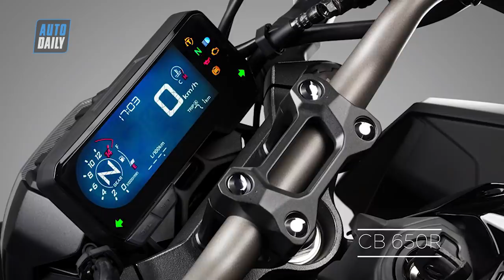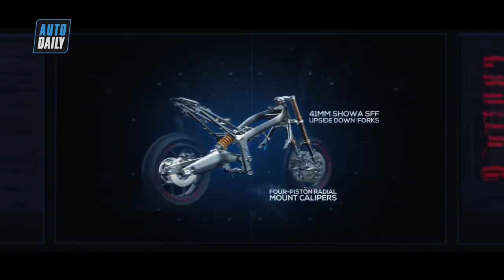|EICMA 2018| 5 mẫu mô-tô CỰC HOT của Honda có thể về Việt Nam |AUTODAILY.VN|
5 mẫu xe mới vừa được Honda giới thiệu tại Triển lãm EICMA 2018 (Triển lãm Mô tô, Xe máy lớn nhất thế giới) diễn ra từ 6-11/11 ở Milan (Italia) nhắm vào phân khúc hạng trung và rất có thể trong tương lai không xa những sản phẩm này cũng sẽ đến tay khách hàng Việt.

Như thường niên, không gian trưng bày của Honda tại EICMA có quy rộng rãi và hoành tráng. Khách tham quan dù đi hướng nào cũng có thể chiêm ngưỡng các sản phẩm của hãng xe Nhật Bản.

Các khu vực trưng bày được chia rõ ràng: Urban, Offroad, Race, Adventure, Naked, Super Sports hay Touring. Ví dụ như khu vực Urban (xe dành cho đô thị) là những cái tên như SH300i, SH150, SH125, Forza, Intergra. Còn khu vực Naked “khoe” gia đình “Neo Sports Café” với CB125R, CB300R, CB1000R và đặc biệt là tân binh CB650R, cũng là tâm điểm của gian hàng Honda. Khu vực Super Sports là CBR500R hay cái tên mới CBR650R.

Và tất nhiên, giới truyền thông khắp thế giới và khách tham quan sẽ không thể bỏ qua 5 mẫu xe thuộc phiên bản 2019 là CB650R, CBR650R, CB500F, CBR500R và CB500X. Hầu hết phiên bản trước của các dòng mô tô tầm trung này hiện được Honda Việt Nam phân phối chính hãng và đó là cơ sở để giới đam mê mô tô trong nước chờ đợi trong tương lai.